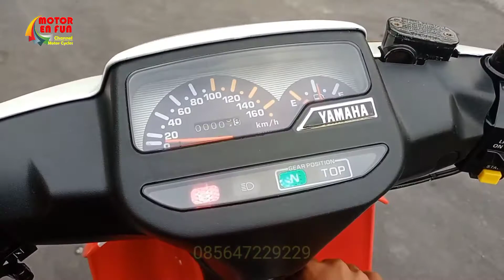MANASIN SI CYK PAJANGAN RUANG TAMU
Minggu pagi, disela kegiatan karena lagi di suruh "dirumah saja" aturan PPKM, manasin si merah putih ane, yang lama menghiasai ruang tamu, ampe lupa kapan ane nyalain terakhir kali entah 3bulan yang lalu atao malah sudah 6bulan yang lalu 😅.

langsung saja keluarin motor, lap2 dikit karena debu dimana2 (maklum idup di kampung) berikut sarang "spiderman" di kolong2 serta bagian2 yang sedikit "ndlesep".

inilah dia, sejak restorasi baru di coba jalan beberapa kali saja tuk test kelayakan jalan sambil inreyen mesin baru os 0 tentunya.